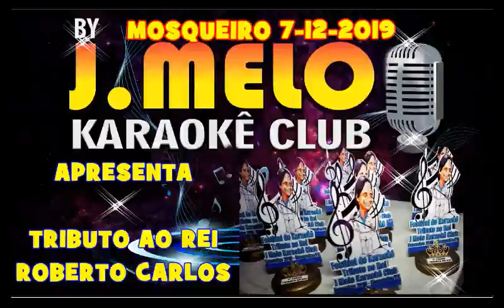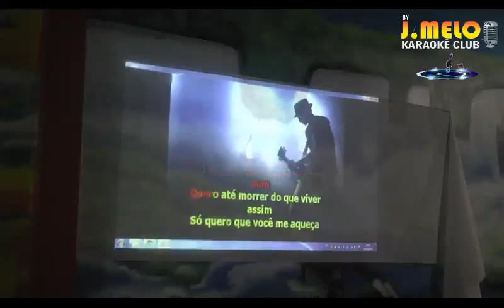FESTIVAL DE KARAOKE TRIBUTO AO ROBERTO CARLOS QUERO QUE VA TUDO PRO INFERNO ANDREA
Vídeo de José Melo